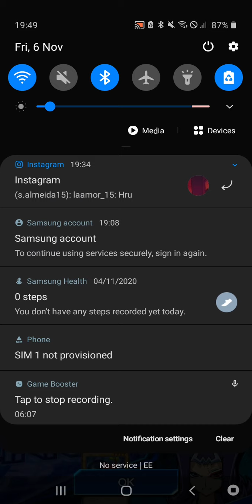Reginald Kastle vs Yuma and Astral | Yu-gi-oh! Duel Links